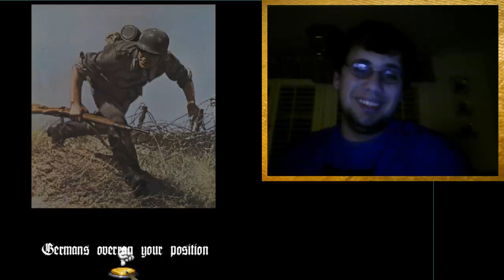Let's Play Mud And Blood 2 Part 1 (Discontinued)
A cool browser game that I played from my games in highschool, just search it, and play from the online gamesite of your choice!